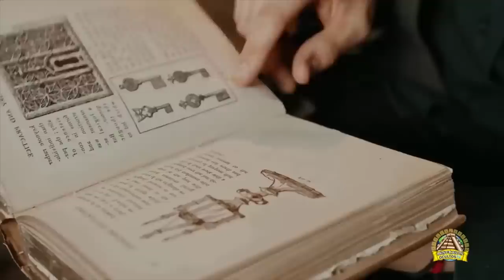BURG HOUSKA - Dieses Gebäude Verschließt Das PORTAL ZUR HÖLLE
Mitten in Europa, in den zerklüfteten Bergen der Tschechischen Republik, steht ein bewaldeter Hügel inmitten einer einsamen Landschaft mit malerischen Sandsteinfelsen.
Und genau an diesem Ort sprechen die Einwohner von der Existenz eines Spaltes mitten im Felsen, der bis in die tiefste Stelle der Erde reicht. Man sagt, die Spalte reiche bis in die Hölle selbst und aus ihr kämen nichtmenschliche Wesen!

Lizenz :               Standard-YouTube-Lizenz